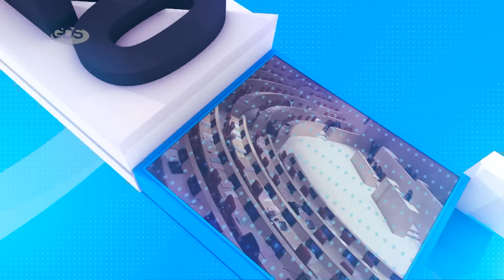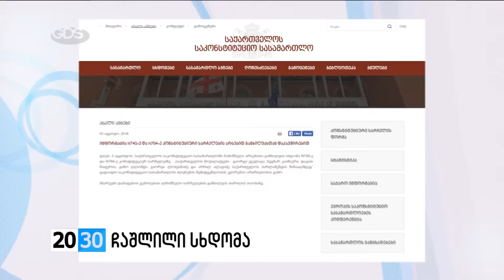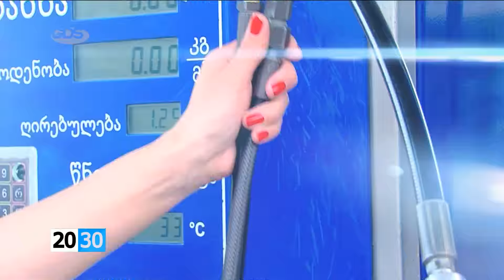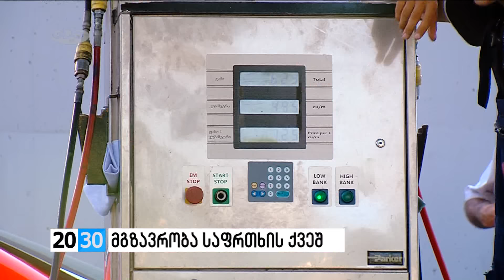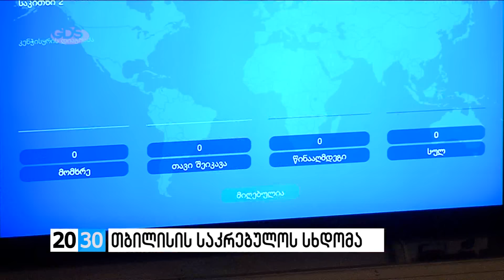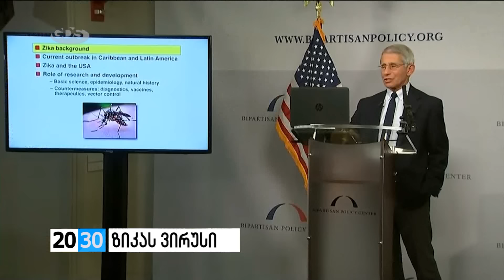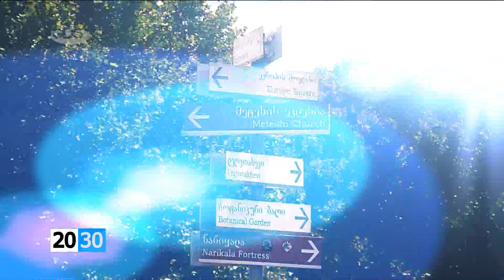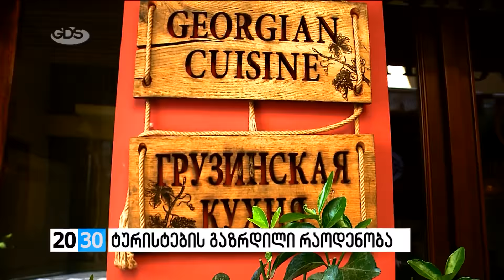სრულად /2030 (02.08.2016.)/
✔გიორგი კვირიკაშვილმა ლევან იზორია თავდაცვის სამინისტროს თანამშრომლებს პირადად წარუდგინა  და მთავარი სურვილიც გაახმოვანა -   ჯარი არაპოლიტიზირებული უნდა იყოს. პრემიერის პასუხი ყოფილ პოლიტიკურ პარტნიორებს. რატომ უწოდებს გიორგი კვირიკაშვილი ხიდაშელ-უსუფაშვილის განცხადებებს თავდაცვის ახალ მინისტრთან დაკავშირებით არაადეკვატურს?! გიორგი კობერიძე დეტალებით.

✔ჩაშლილი სხდომა და საკონსტიტუციო სასამართლოს მოსამართლეების შეხვედრა დიპლომატებთან. რა უთხრეს მოსამართლეებმა დიპლომატებს და რით ხსნიან გახმაურებულ საქმეებთან დაკავშირებულ სასამართლო პროცესზე გამოუცხადებლობას?! ვის და რას უცხადებენ მოსამართლეები პროტესტსს და რატომ უწოდებენ ადვოკატები ამ ნაბიჯს საბოტაჟს?! მოსამართლეების, ადვოკატებისა და პოლიტიკოსების შეფასებები ანა ბროლაძის რეპორტაჟში.

✔რატომ მიიჩნევს საკონსტიტუციო სასამართლოში მიმდინარე  პროცესებს სრულ ისტერიად პარლამენტის ადამიანის უფლებათა დაცვის კომიტეტის თავმჯდომარე?! ვის ადანაშაულებს სასამართლოს პოლიტიზირებაში და ვინ არის პასუხისმგებელი შექმნილ ვითარებაზე?! 2030-ის შეკითხვებს ეკა ბესელია უპასუხებს.

✔300 ათასი გაზზე მომუშავე ავტომანქანა საქართველოში. რამდენად უსაფრთხოა  მგზავრობა, რა კრიტერიუმებს უნდა აკმაყოფილებდეს ბუნებრივ აირზე მომუშავე ავტომობილი და მოწმდება თუ არა ისინი?! მგზავრობა საფრთხის ქვეშ - მძღოლებისა და მგზავრების, სპეციალისტებისა და სახელმწიფო მოხელეების შეფასებებით ნათია ხართიშვილი 2030-ში.

✔ზიკას ვირუსის გავრცელების არეალი იზრდება. ფლორიდის შტატში დაინფიცირების ახალი შემთხვევები ფიქსირდება. ამერიკის შეერთებული შტატების ჯანდაცვის ორგანიზაციები სპორტსმენებს ბრაზილიაში ოლიმპიურ თამაშებზე გამგზავრებისგან თავის შეკავებას ურჩევენ. რამდენად უსაფრთხოა  რიო სპორტსმენებისა და ტურისტებისთვის?! მარიამ სეთურიძე დეტალებით.

✔2016 წლის პირველი კვარტლის მონაცემებით, უცხოური ტურიზმიდან ქვეყნის შემოსავალი 354 მილიონ დოლარზე მეტია. გაზრდილი ტურიზმი. საქართველოს ტურისტული პოტენციალი და   დაგეგმილი ღონისძიებები… რას გეგმავს ტურიზმის ეროვნული ადმინისტრაცია  უფრო მეტი ტურისტის მოსაზიდად და როგორია ტურისტების შეფასებები ?! დეტალებით გიორგი მანჯავიძე 2030 ში.